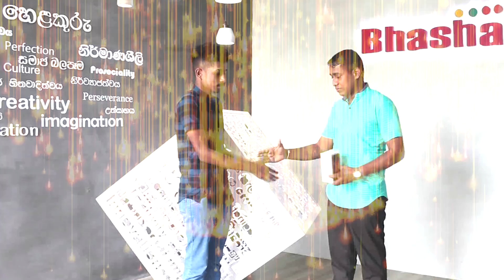2020 Kumbha Lagnaya | 2020 lagna Palapala | 2020 Aquarius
2020 Kumbha Lagnaya | 2020 lagna Palapala | 2020 Aquarius | 2020 Kumbha | Lagna Palapala

2019 lagna palapala,
lagna palapala 2019,
lagna palapala,
Daily horascop,
2020 panchanga litha,
2019 panchanga litha,
2020 litha,
2019 lith,
litha 2020,
litha 2019,
2019 Mesha,
2019 Vrishabha,
2019 Mituna,
2019 Kataka,
2019 Sinha,
2019 Kanya,
2019 Tula,
2019 Vrischika,
2019 Dhanu,
2019 Makara,
2019 Kumbha,
2019 Meena,

2019 Aries,
2019 Taurus,
2019 Gemini,
2019 Cancer,
2019 Leo,
2019 Virgo,
2019 Libra,
2019 Scorpio,
2019 Sagittarius,
2019 Capricorn,
2019 Aquarius,
2019 Pisces.

2020 Aries,
2020 Taurus,
2020 Gemini,
2020 Cancer,
2020 Leo,
2020 Virgo,
2020 Libra,
2020 Scorpio,
2020 Sagittarius,
2020 Capricorn,
2020 Aquarius,
2020 Pisces.

Meena,Pisces,Jupiter,Venus,Mercury

2019 Mesha, 2019 Aries, 2019 Mars, 2019 Sun, 2019 Saturn,
2019 Vrishabha, 2019 Taurus, 2019 Venus, 2019 Moon & Rahu, 2019 Ketu,
2019 Mituna, 2019 Gemini, 2019 Mercury,
2019 Kataka, 2019 Cancer, 2019 Moon, 2019 Jupiter, 2019 Mars,
2019 Sinha, 2019 Leo, 2019 Sun,
2019 Kanya, 2019 Virgo, 2019 Mercury, 2019 Mercury, 2019 Venus,
2019 Tula, 2019 Libra, 2019 Venus, 2019 Saturn, 2019 Sun,
2019 Vrischika, 2019 Scorpio, 2019 Mars, 2019 Ketu, 2019 Moon & Rahu,
2019 Dhanu, 2019 Sagittarius, 2019 Jupiter,
2019 Makara, 2019 Capricorn, 2019 Saturn, 2019 Mars,
2019 Kumbha, 2019 Aquarius, 2019 Saturn,
2019 Meena, 2019 Pisces, 2019 Jupiter, 2019 Venus, 2019 Mercury,

2020 Mesha, 2020 Aries, 2020 Mars, 2020 Sun, 2020 Saturn,
2020 Vrishabha, 2020 Taurus, 2020 Venus, 2020 Moon & Rahu, 2020 Ketu,
2020 Mituna, 2020 Gemini, 2020 Mercury,
2020 Kataka, 2020 Cancer, 2020 Moon, 2020 Jupiter, 2020 Mars,
2020 Sinha, 2020 Leo, 2020 Sun,
2020 Kanya, 2020 Virgo, 2020 Mercury, 2020 Mercury, 2020 Venus,
2020 Tula, 2020 Libra, 2020 Venus, 2020 Saturn, 2020 Sun,
2020 Vrischika, 2020 Scorpio, 2020 Mars, 2020 Ketu, 2020 Moon & Rahu,
2020 Dhanu, 2020 Sagittarius, 2020 Jupiter,
2020 Makara, 2020 Capricorn, 2020 Saturn, 2020 Mars,
2020 Kumbha, 2020 Aquarius, 2020 Saturn,
2020 Meena, 2020 Pisces, 2020 Jupiter, 2020 Venus, 2020 Mercury,

2025 Mesha, 2025 Aries, 2025 Mars, 2025 Sun, 2025 Saturn,
2025 Vrishabha, 2025 Taurus, 2025 Venus, 2025 Moon & Rahu, 2025 Ketu,
2025 Mituna, 2025 Gemini, 2025 Mercury,
2025 Kataka, 2025 Cancer, 2025 Moon, 2025 Jupiter, 2025 Mars,
2025 Sinha, 2025 Leo, 2025 Sun,
2025 Kanya, 2025 Virgo, 2025 Mercury, 2025 Mercury, 2025 Venus,
2025 Tula, 2025 Libra, 2025 Venus, 2025 Saturn, 2025 Sun,
2025 Vrischika, 2025 Scorpio, 2025 Mars, 2025 Ketu, 2025 Moon & Rahu,
2025 Dhanu, 2025 Sagittarius, 2025 Jupiter,
2025 Makara, 2025 Capricorn, 2025 Saturn, 2025 Mars,
2025 Kumbha, 2025 Aquarius, 2025 Saturn,
2025 Meena, 2025 Pisces, 2025 Jupiter, 2025 Venus, 2025 Mercury
2020 Kumbha Lagnaya,
2020 lagna Palapala,
2020 Aquarius,
2020 Kumbha,
Lagna palapala 2020,
2020 Horoscope,
Horoscope 2020,
2020 Aquarius Horoscope,
Aquarius Horoscope 2020,
Aquarius Horoscope,
Kumbha Lagnaya,
Kumbha 2020,
Kumbha lagnaya 2020,
Aquarius 2020,
2020 yearly Horoscope,
yearly Horoscope 2020,
2020 Mesha,
2020 Vrishabha,
2020 Mituna,
2020 Kataka,
2020 Sinha,
2020 Kanya,
2020 Tula,
2020 Vrischika,
2020 Dhanu,
2020 Makara,
2020 Kumbha,
2020 Meena,